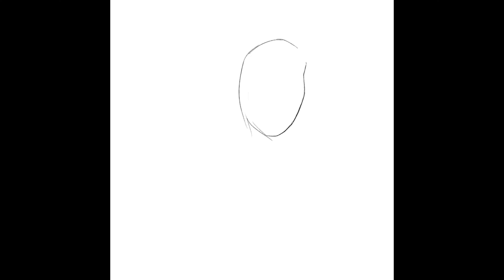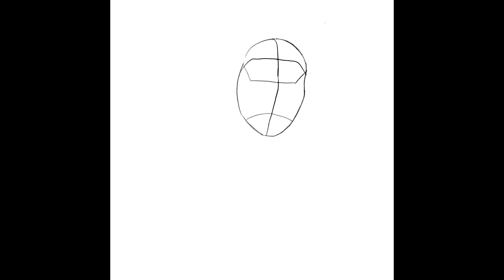[4K][ProCreate5x][iPadPro 12.9" ][Michiru][Music by Monday Michiru Akiyoshi (秋吉みちる) – Mangetsu 1991]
[4K][Michiru][Music by Monday Michiru Akiyoshi (秋吉みちる) – Mangetsu 1991]

This is a pure passion video of my Procreate Drawing Process of ‘Michiru’ inspired by her great music that I used as background, I do these videos for passion, the only thing that fitted the drawing was Michiru’s Album itself !
Now at the 30th Anniversary of the album, this video slides in perfectly !

WHAT problem does this video and art solve ? Absolutely every problem !

Music: Michiru Akiyoshi – album: Mangetsu [1991], also known as Monday* , Monday Michiru or Monday Michiru Akiyoshi-Mariano !

You can download Her Music for free from the FOND/SOUND blog...

I personally bought Michiru’s Album on iTunes
Support Michiru on iTunes !

Last song is ‘Stay Close’ by HueyDaze, used with permission from HueyDaze !